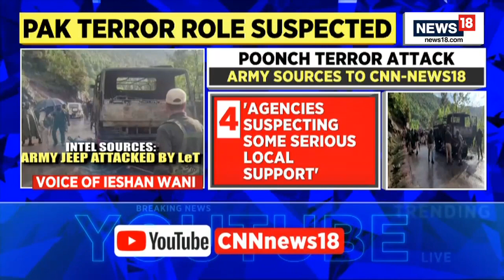Pooch Army Attack: Shadow On G20 Meet In Srinagar? | Jammu And Kashmir News | Indian Army Truck Fire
Pooch Terror Attack: Shadow on G20 meet in Srinagar?

Take a look at this report